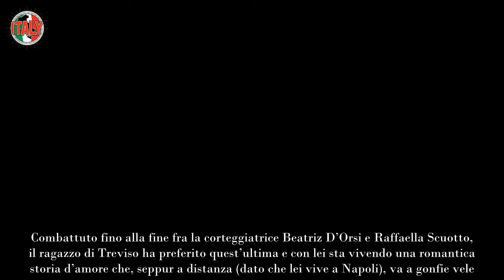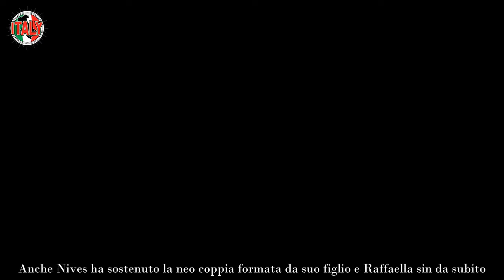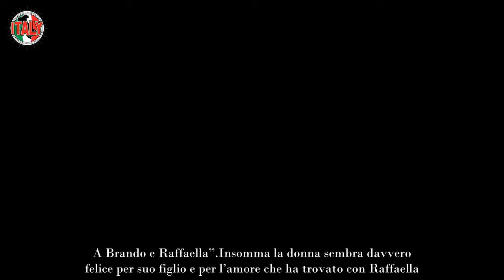Uomini e Donne, Brando beccato in auto con un’altra donna poi la verità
L’ex tronista di Uomini e Donne Brando Ephrikian è stato beccato in auto con un’altra donna, ma adesso emerge la verità.

Brando Ephrikian è stato uno dei tronisti più amati dell’ultima edizione di Uomini e Donne. Combattuto fino alla fine fra la corteggiatrice Beatriz D’Orsi e Raffaella Scuotto, il ragazzo di Treviso ha preferito quest’ultima e con lei sta vivendo una romantica storia d’amore che, seppur a distanza (dato che lei vive a Napoli), va a gonfie vele.

Se non fosse che di recente, il bel Brando è stato beccato in auto con un’altra donna ma fortunatamente non è quello che sembra. Ecco la verità.